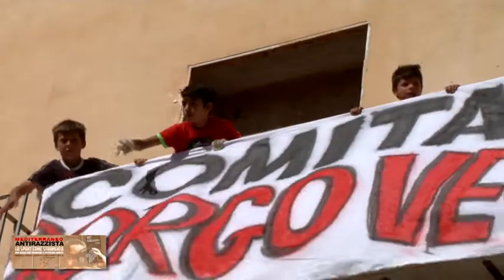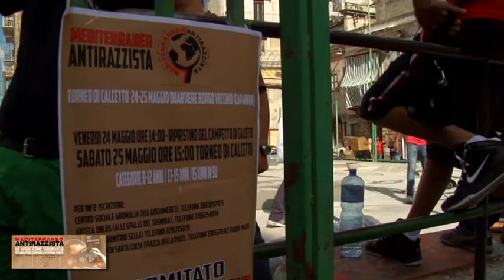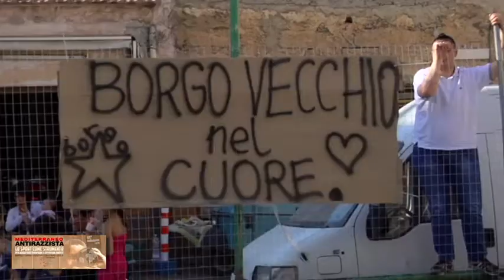MEDITERRANEO ANTIRAZZISTA: Borgo Vecchio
MEDITERRANEO ANTIRAZZISTA on the road 2013:
Quarta tappa: nel cuore di Palermo si trova Borgo Vecchio, antico quartiere, un tempo più legato al mare, data la vicinanza. Un "centro" dentro il centro della città.
Il Mediterraneo Antirazzista lo scorso maggio porta il torneo in questi luoghi, rivalutando un campetto di calcetto che, prima di quei giorni, era ridotto a vera e propria discarica. Con le sole forze degli abitanti, e il contributo di cittadini e associazioni, che si mettono al lavoro, quel posto ha ripreso il suo ruolo ludico e sociale.